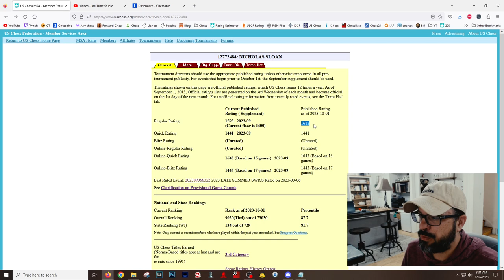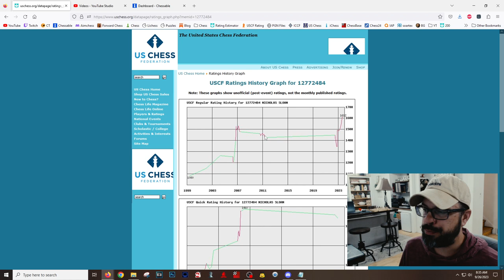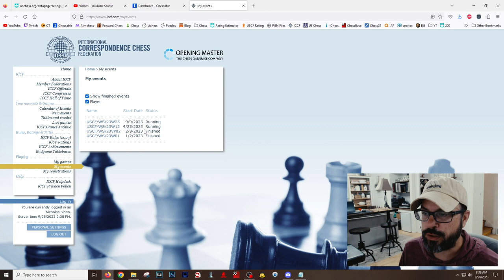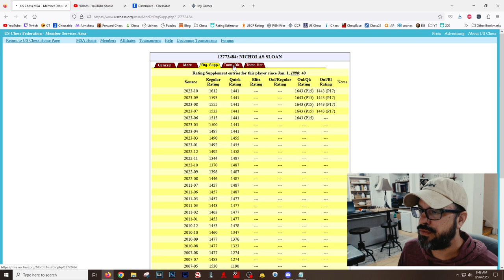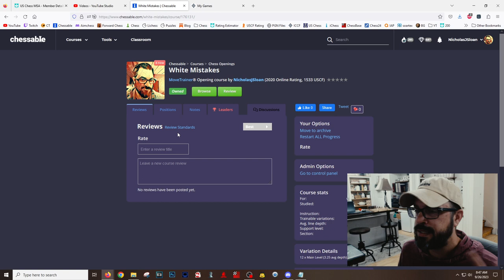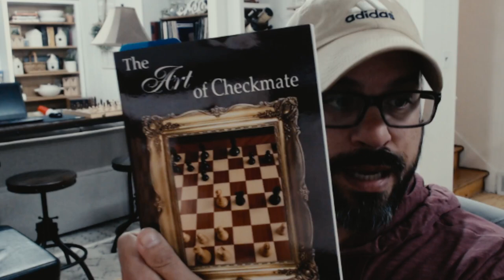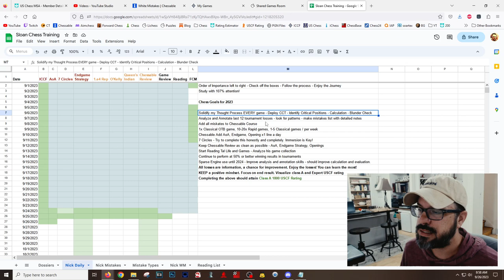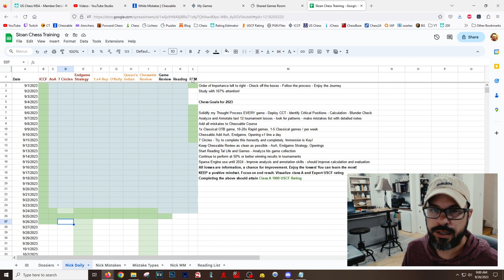Consistency Is Key | Road To Class B | Chess Analysis | What Have I Learned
Chess Strategy
Best Chess Strategy
Chess Meme
Chess Humor
Funny Chess
Chess Edits
Chess Rizz